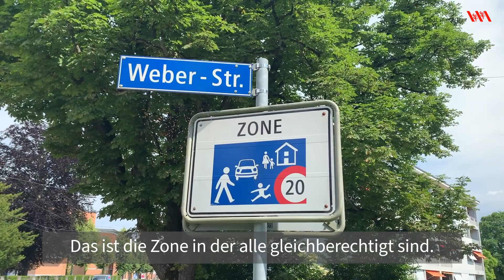Drei "Mobile Grün" stehen neu an der Weberstrasse in Winterthur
Auf der Weberstrasse in Winterthur stehen seit Ende Juni 2021 neu drei "Mobile Grün". Die grossen Pflanztröge sind aus Holz vom städtischen Wald und mit Sitzbank ausgestattet. Ihre Bepflanzung sorgt für mehr Biodiversität und künftig für Schatten und Kühlung in der Stadt. Und wer sucht, findet auch typische Küchenkräuter, die genutzt werden dürfen.